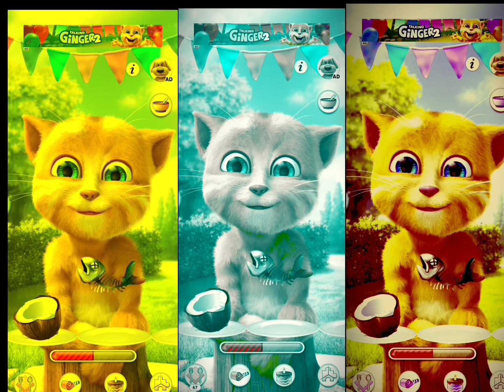my talking tom game ep52 😀😀😀😀😀 cat cartoon funny video game 👍👍